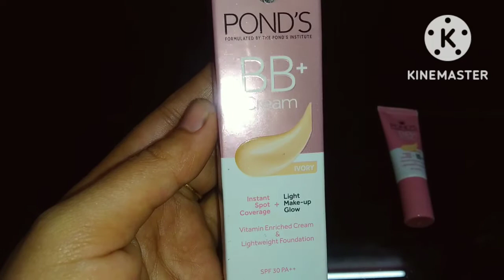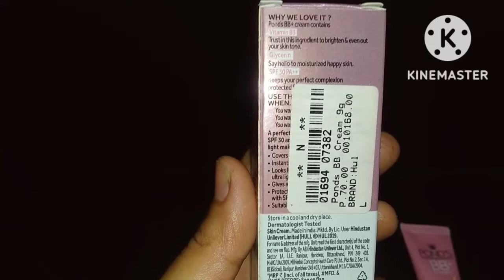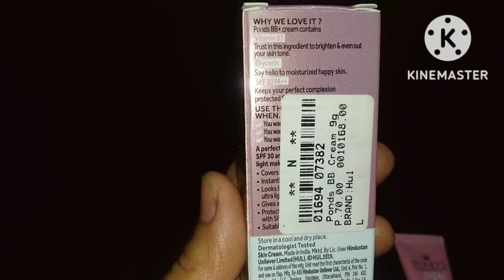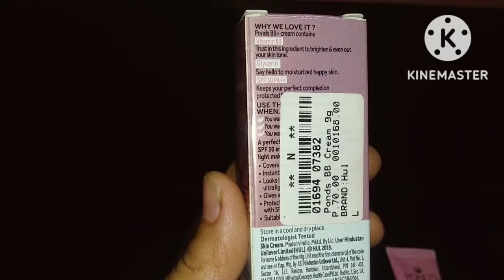Ponds BB+ Cream Ivory Shades full Review and Demo video||how to get instant make-up glow||Bornbeauty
Namaskar Bondhura ei video ti te apnader dekhabo ponds BB+cream ivory shade full review and demo video for get instant make-up glow look asa kori video ti apnader valo lagbe